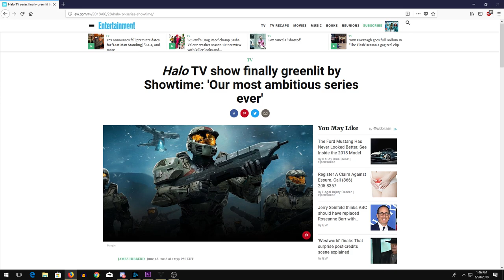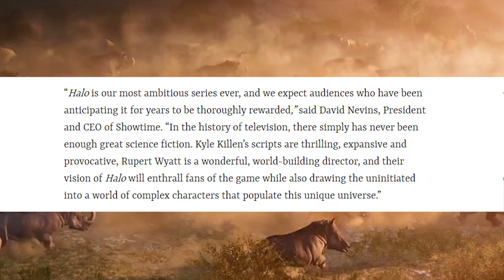Halo TV Show Announced by Showtime! FINALLY!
FINALLY. After 5 long years of waiting, we are actually getting our Halo TV show.